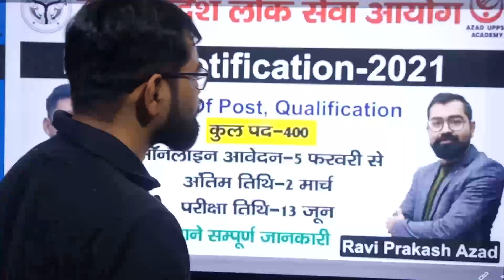IAS/UPPSC Crash Course सबसे व्यापक रिवीजन प्रारम्भ कीजिये...